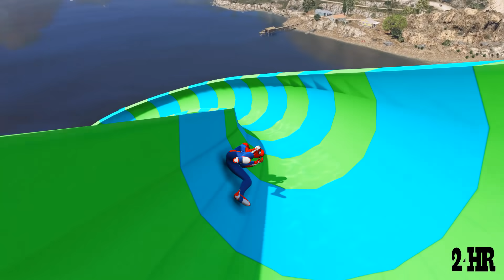GTA 5 Crazy Parkour Spiderman Team Jumps/Fails (Funny Moments) #12